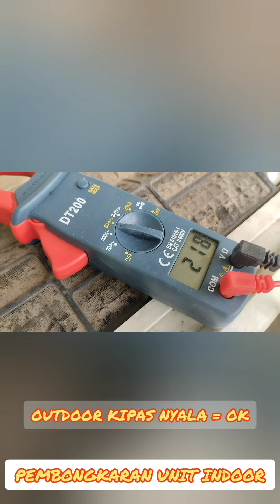Saya membersihkan AC yang sudah lama terbengkalai dan mencoba untuk mengaktifkan kembali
cuci bersihkan AC Daikin 1PK yang sudah lama tidak terpakai